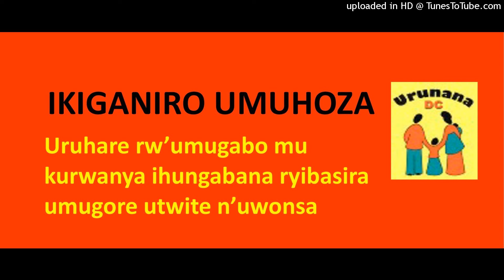UMUHOZA_Uruhare rw'umugabo mu kurwanya ihungabana ryibasira umugore utwite n'uwonsa